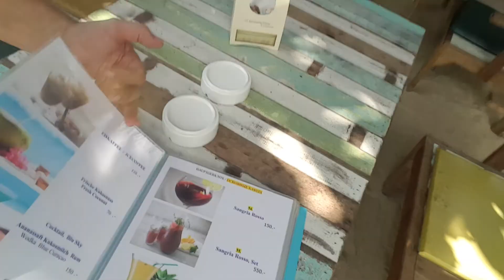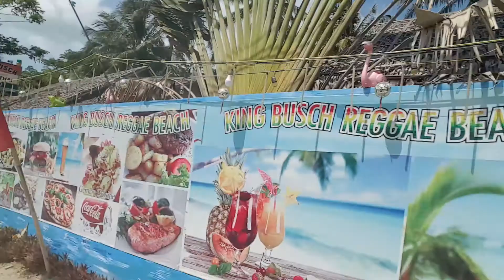KING BUSCH 🇯🇲️ REGGAE BEACH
KING BUSCH 🇯🇲️ REGGAE BEACH 💖 Beach Party 💖
Enjoy the Variety of Delicious Foods at Cheap Prices, Thai, German, European, Food - Fresh & Delicious! Live Music on Saturday - 19:00 pm Open. Every day, 8am - 10pm ☀ BBQ on Wednesday ☀☀☀
77/3 Moo 6 Bang Por, Mae Nam, Koh Samui 💖 💖 💖